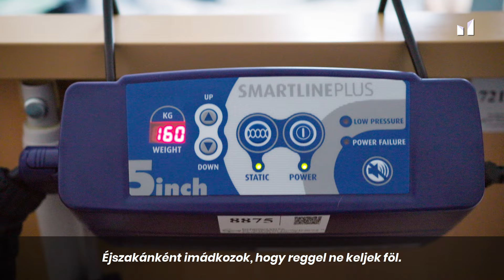Beszélgetés egy halálos beteggel - Első rész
Az elmúlt hónapokban Karsai Dániel párbeszédet indított az eutanáziáról. Ahhoz, hogy érdemi változást érjünk el, folytatnunk kell ezt a társadalmi párbeszédet.

Olyan emberek osztották meg ezért velünk a történetüket, akik halálos betegségben szenvednek. Elsőnek Skripeg Béla történetét osztjuk meg.